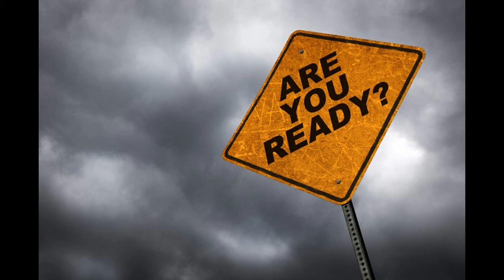Tianjin, China Huge Fire Disaster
Chinese leaders are scrambling to contain the fallout from an apocalyptic fire in this major port city that appears to reflect an enormous regulatory failure, caused by a witch's brew of toxic chemicals housed within a mile of thickly populated areas. The fire  and massive explosions are almost like a small atomic bomb in the subsequent devastation. This too, is also another sign of the times.